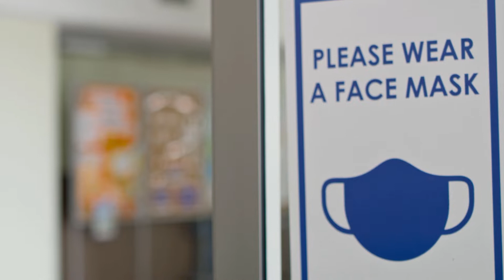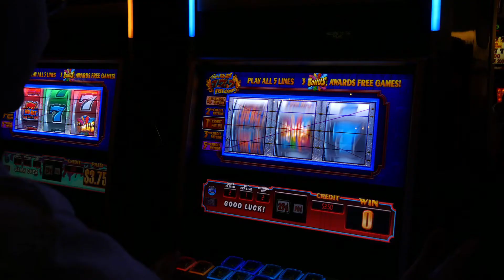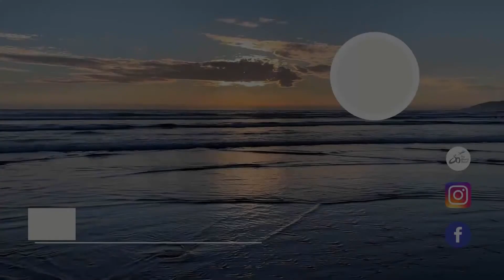Omicron and cruise lines | Can they continue?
Omicron and cruise lines.  Can they continue?  As the cruise lines continue to work with the CDC they also continue to remain in the spotlight of the media.  This new normal of Omicron and cruise lines and whatever other variants pop up can cause frustration and confusion.  The question is can they continue cruising?  Can the cruise lines survive?  They keep making changes to keep their passengers safe.  Is it enough?

My Camera
Light Reflectors
Color Portable LED Camera Light
Aluminum Light Photography Tripod Stand with Case